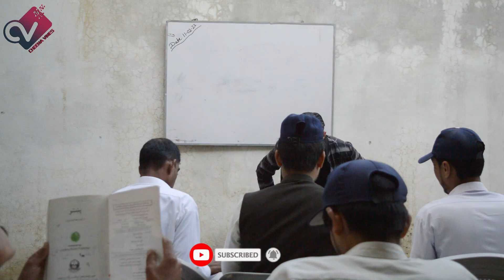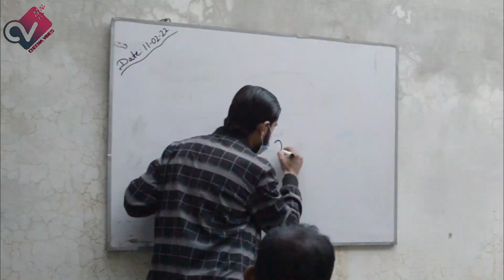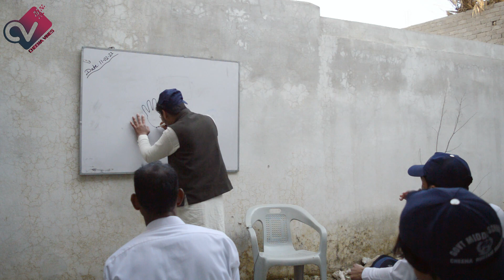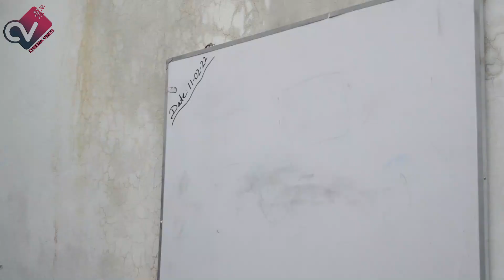Da School Yadona Pashto Funny Video By Cheena Vines 2022 | PK Vines | Azi Ki Vines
This is the official Youtube Channel of Cheena Vines which is created for spreading funny and islahi contents on social media platforms.